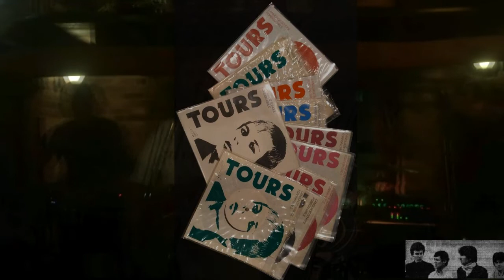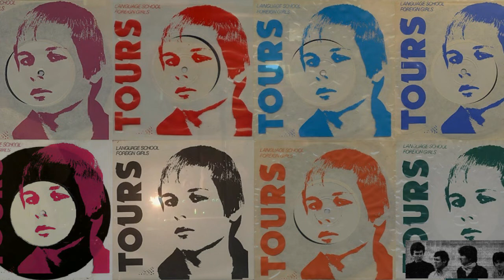Tours - Foreign girls (live)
The band made up of Ronnie Mayor, Richard Mazda, Steve Jeff, Mark “Basha” Spiers and original guitarist John Hole.
Perhaps it was inevitable, but following the “one-night-only” reunion in March Pooleís near legendary cult heroes TOURS are to play again at the King Charles pub on 30 June.

The band sent shockwaves through the music industry in May 1979 when their self-released single ëLanguage Schoolí so impressed John Peel at Radio 1 that he played it for 50 consecutive nights and declared it his second favourite 45 of all time behind ëTeenage Kicksí by Undertones.

Not bad for four snotty upstarts, two of them still teenagers. In the ensuing scramble Virgin Records signed the band to a £225,000 six-album deal then declared songwriters Ronnie Mayor and Richard Mazda “the punk Lennon-McCartney”.
Tours

They came, saw and considered conquering the charts. A second single followed, the fizzing “Tourist Information”, but it wasnít to be and within a year the whole thing had fallen apart, ripped to shreds by clashing egos and industry meddling in the band’s line up and future sound.

Time does funny things though, and in gathering their thoughts and material for Cherry Red’s 2010 retrospective “Album of the Year” (That Never Was) Ronnie and Richard spoke for the first time in 30 years and set in motion a chain of events that brought about a full TOURS reunion with original guitarist John Hole who played to a ram-packed and emotion-drenched King Charles in March.